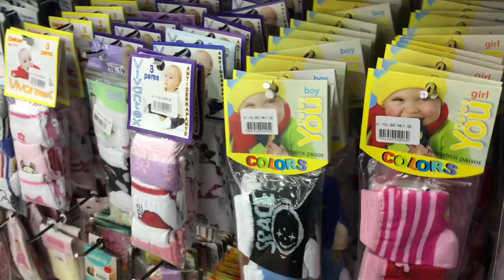Roupa de bebê barata até 20 Reais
Oi Oi gente, tudo bem com vocês?

Mais um tuor na MAIS bebê de Santo Amaro, espero que gostem muito.
Nesse vídeo tem roupas de 1,99 á 20 reais

endereço: Rua Paulo Eiró nº237 Santo Amaro / ao lado do metro Largo Treze
whats da loja 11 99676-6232
A loja está enviando por correio

Segue meu Instagram @nataliasilvablog